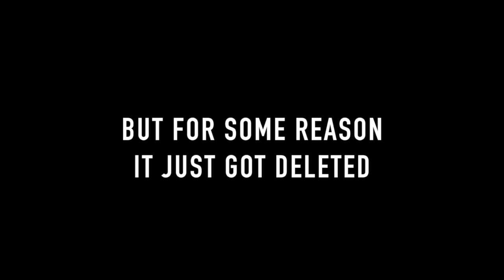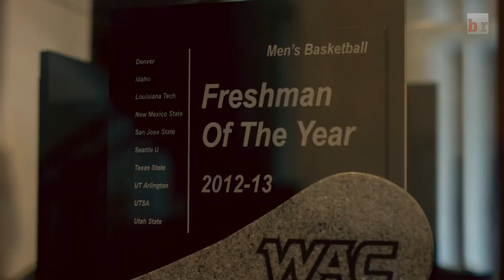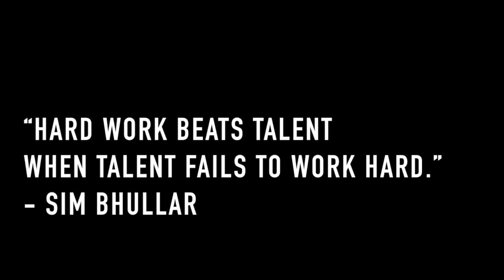SIM BHULLAR MIX - "Indian SpiderMan"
*A mixtape of the Greatest Basketball Player to ever set foot on the court* After getting rejected over and over by the NBA for being too dominant for the league, SIM BHULLAR finally found a home in Taiwan, where he demolished opponents and won his first Professional basketball championship as a Dacin Tiger.

IF YOU WANT A SHOUT OUT IN THE NEXT VIDEO FOLLOW THESE SIMPLE RULES:

2. Make your subscriptions public (so we know you actually subbed)
3. Comment "ALL HAIL SIM BHULLAR"

(We will pick 10 random people to shout out every vid!!!)

and DISLIKE if u didn't like it

Made by: AAron and Fateo